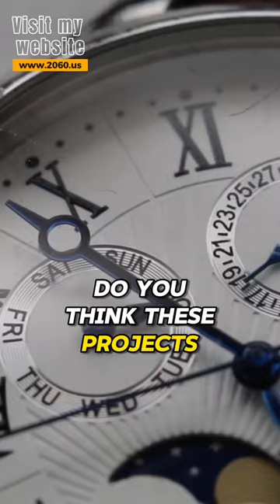What's New With Saudi Arabia's Neom? Latest Megaprojects Updates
Dive into the newest developments of Neom, Saudi Arabia's visionary city project. Witness the progress in Trojena, Sindalah, and Oxagon, showcasing the blend of luxury and innovation. Explore how these groundbreaking projects are shaping the future of urban living. Join the conversation on the evolution of cities.

👉🏼Create premium AI voices for free and generate text-to-speech voiceovers (ElevenLabs)